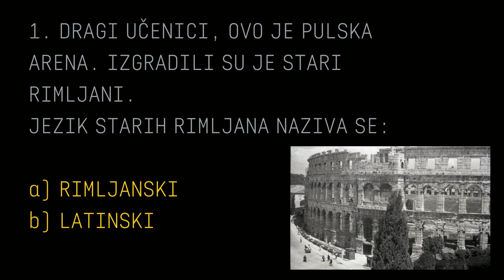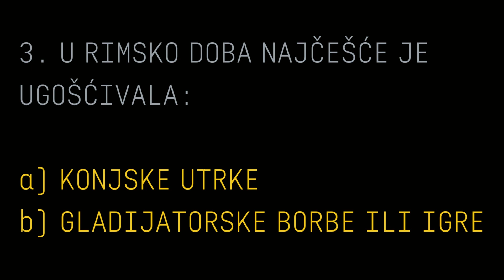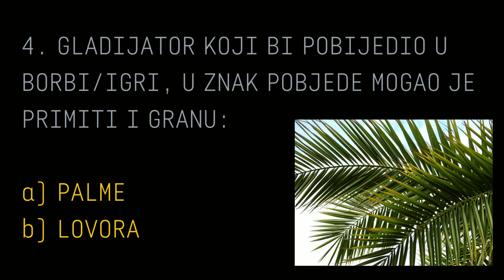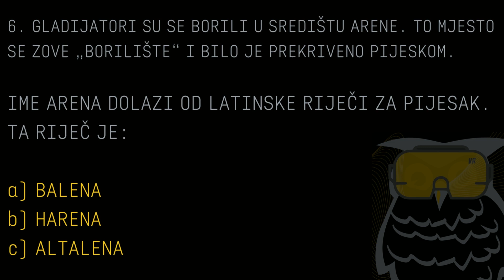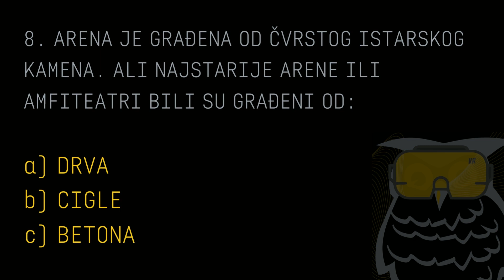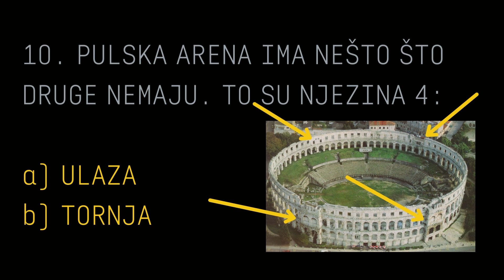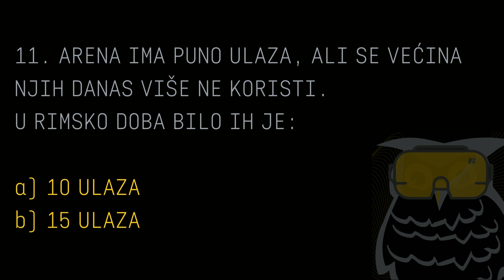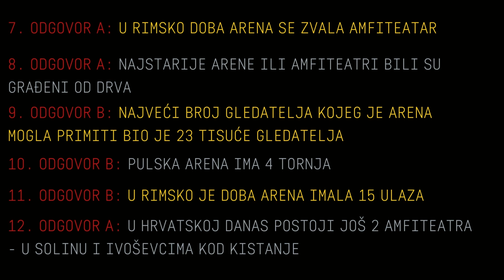Kviz - 1. razina - Noć muzeja 2022.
Molimo vas da upalite zvuk na vašem računalu kako biste čuli pitanja. Pitanja je 12, a za svako pitanje imate po 2 minute vremena za odgovor. Ukoliko vam je potrebno više vremena slobodno pauzirajte video. Kviz prve razine traje 26:38 minuta. Na kraju kviza donosimo točne odgovore.